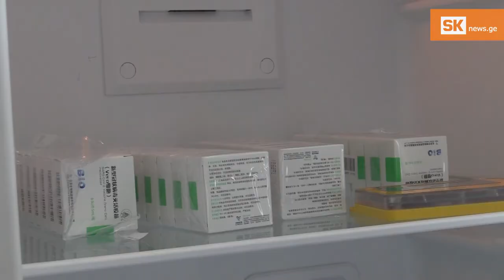სამცხე–ჯავახეთის მხარის რწმუნებული „სინოფარმის“ ვაქცინით აიცრა